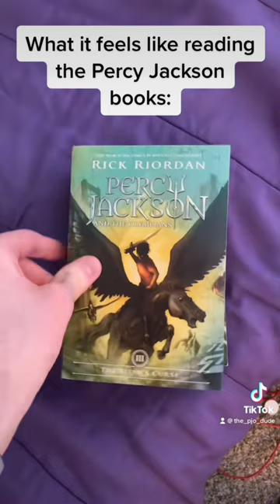What It Feels Like Reading The Percy Jackson Books…